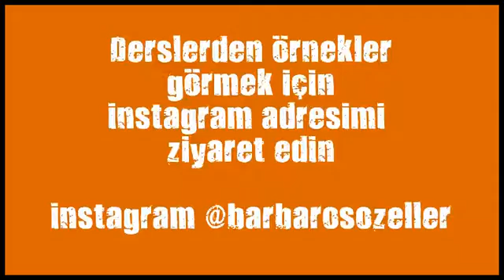kick boks istanbul avrupa